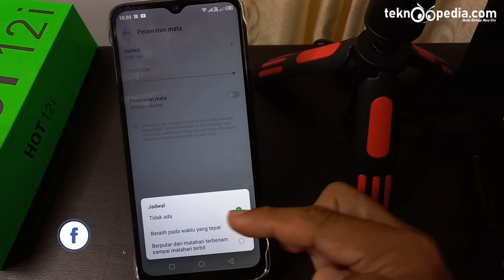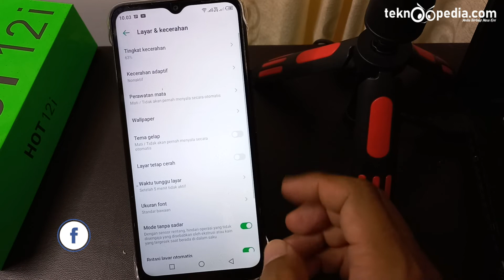Cara Mengatasi Layar Kuning di HP Infinix HOT 12i Android 11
Cara Mengatasi Layar Kuning HP Infinix HOT 12i Android 11 XOS 7.6 Terbaru

Rekomendasi Hape Terlaris Berdasarkan Merek
Rekomendasi Hape BARU Release Berdasarkan Merek